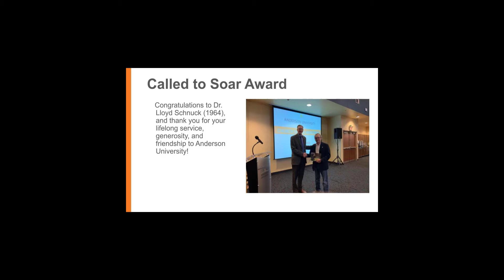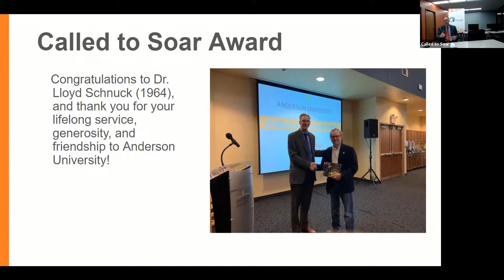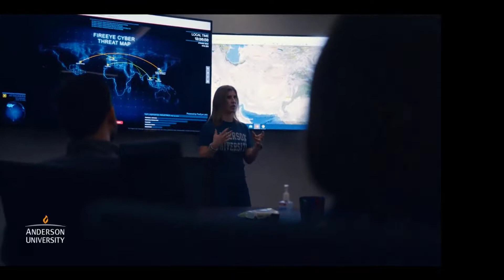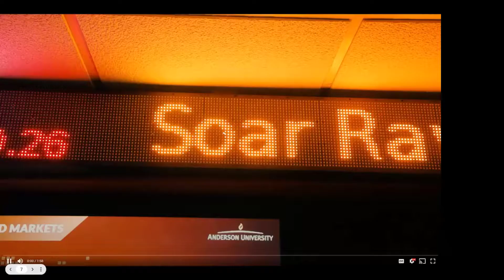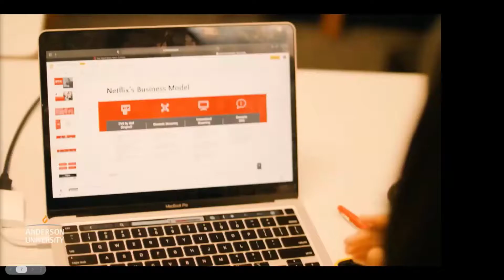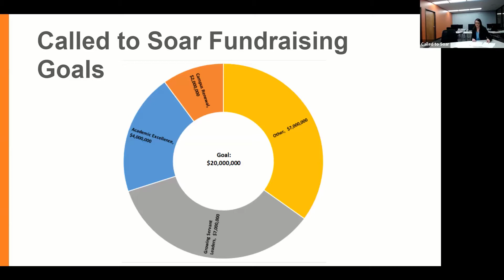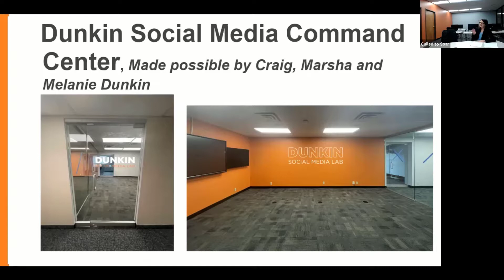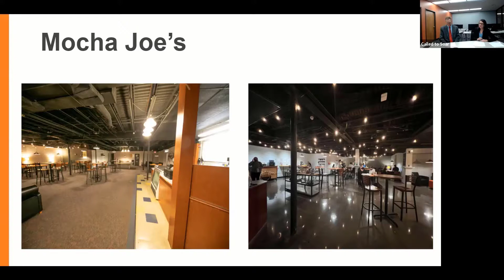Called To Soar Virtual Update - 10/28/2021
President Pistole gives the third update on the Called To Soar campaign. President Pistole was joined by Michael Frank, Victoria Shaw, senior marketing major Katie Shadoan, and Jen Hunt. Learn more about AU's Cyber/National Security department and the Falls School of Business.